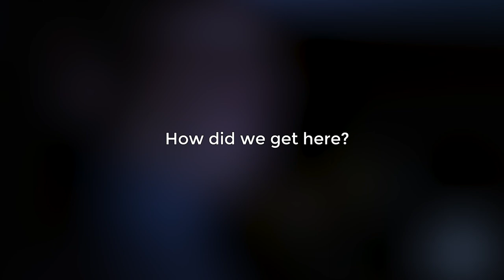Into the Woods • S05E10 • TPN's Buffy Guide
Buffy Seasons 1-7

Field, Mark. Buffy the Vampire Slayer: Myth, Metaphor & Morality. Mark Field. 2017.

This script was edited for me by Lani Diane Rich

Buffy Season 5 - Amazon Prime

Passion of the Nerd reviews Into the Woods. From Buffy the Vampire Slayer, Season 5, Episode 10. Written and Directed by Marti Noxon. Starring Sarah Michelle Gellar as Buffy Summers. Nicholas Brendon as Xander Harris. Alyson Hannigan as Willow Rosenberg. Marc Blucas as Riley Finn. Emma Caulfield as Anya. Michelle Trachenberg as Dawn Summers. James Marsters as Spike. And Anthony Stewart Head as Rupert Giles. Guest Starring Amber Benson and Tara Maclay

0:00 Intro
2:16 Summary
6:03 The episode has an opinion...Chuck's
10:00 Some good stuff
12:00 Phew. Glad that's over?
12:57 How did we get here?
14:40 It's Cheating. Stop. It's Cheating.
15:45 Riley gets to be cowboy guy
17:08 Forgetting Season 2?
20:15 The ultimatum is stupid
23:18 Buffy's constellation of dong brain
26:19 Joan Collins for no reason
29:40 Everything Xander says is wrong or misleading
34:31 Dropping the book on Riley
37:48 Dear Chuck, let it end